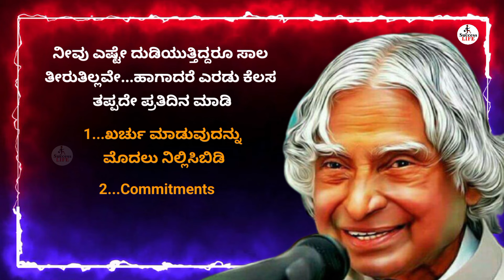Motivational speech in Kannada 🔥 ನಿಮ್ಮ ಸಾಲ ಬೇಗ ತೀರಬೇಕು ಅಂದ್ರೆ ಎರಡು ಕೆಲಸ ಪ್ರತಿದಿನ ಮಾಡಿ 🎉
kannada kannada
kannada motivational
kannada speech
motivation video kannada
motivational video
motivation kannada
kannada motivation video
motivational kannada
motivational speech
motivational speech
kannada
kannada motivation
motivation in kannada
motivation kannada
motivation video kannada
speech
motivational video in kannada
buddha speech
motivational kannada
motivational speech for students in.
speech in kannada
speech kannada
inspiration speech in kannada
motivational speech in kannada for...
motivational speeches in kannada
Buddha Buddha
Buddha Katha
Zen Story
Buddha story kannada
buddha kathegalu
buddha katha kannada
Buddha thoughts
motivational speech in Kannada
motivational thoughts
Buddha Kannada
Houtama Buddha
Buddha
motivational status
Buddha thoughts
inspirational speaches Kannada
kannada kathegalu
Kannada